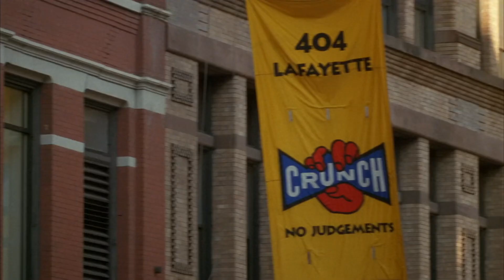NYPD Blue - Any Other Quality Of Life Crimes You Want To Address ?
6X6 - Danny Boy - 12/1/1998